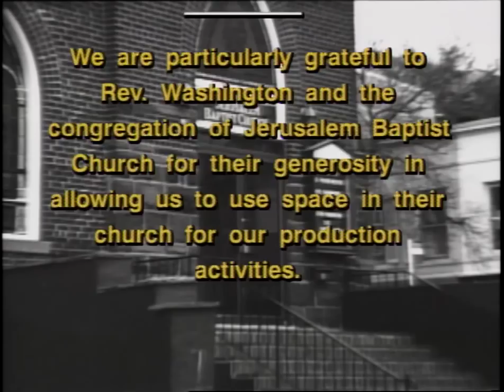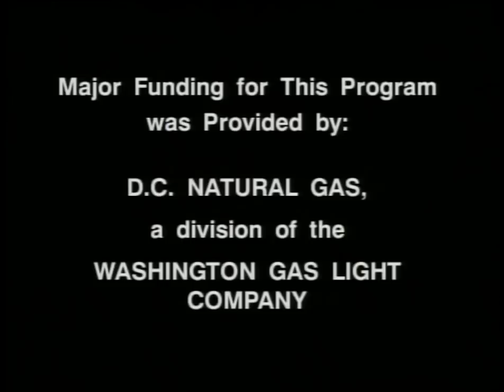Black Georgetown Remembered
As part of its bicentennial celebration in 1988-89, Georgetown University honors this remarkable community in a documentary video titled "Black Georgetown Remembered." Through the recollections of the members of the Georgetown black community, some of whom still reside in Georgetown, the documentary pays tribute to a community that thrived amidst slavery, Jim Crow laws, and economic inequity to emerge with a rare strength and identity. It features the remembrances of the decades of the 1940s to the 1950s when the population of Georgetown changed markedly.

This video complements the book "Black Georgetown Remembered" first published in 1991 and now available in a 25th anniversary commemorative hardcover edition

Produced and directed by David W. Powell

Executive Producer                                          Kathleen Menzie Lesko
Producer, Story Conception                             Valerie Babb
Writer                                                                Larry Klein
Producer                                                           Lorraine Davis-Dantley
Producer                                                           Robin Stevens Payes
Research Historian                                           Carroll R. Gibbs
Educational Consultant                                    Ronald M. Johnson
Educational Consultant                                    Joseph M. Murphy

Produced for Georgetown University by Powell, Kritzer & Associates